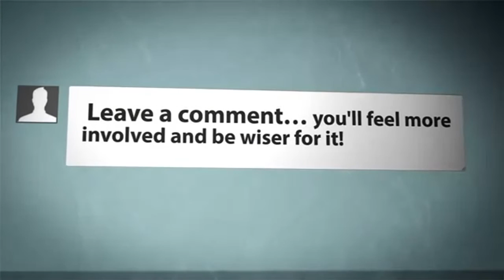Baby Barbie Games New || Games For KIds || Fan FapTV